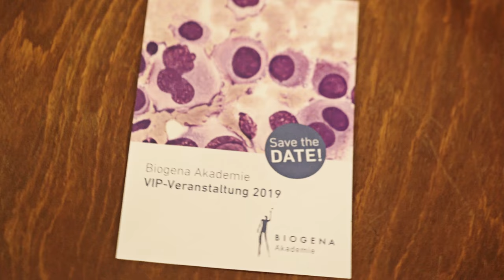Biogena Akademie-Rückblick zum Vortrag "Mikrobiom verstehen" - mit Prof. Arne Vernon Astrup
"Mikrobiom verstehen" - das war das Thema des erfolgreichen Biogena-VIP-Events am 16. März im Wiener Billrothhaus. Über 300 Gäste hörten gespannt dem dänischen Professor Arne Vernon Astrup zu, der mit seinem Vortrag einen Einblick in die aktuellsten Studienergebnissen gab und den Zuschauern zudem einen Insiderblick in die Zukunft der Mikrobiomforschung erlaubte. Denn die Erforschung des menschlichen Mikrobioms hat in den letzten Jahren zu erstaunlich neuen Erkenntnisse geführt. Einen ersten Eindruck zur Veranstaltung gibt es direkt hier im Video 🎬.